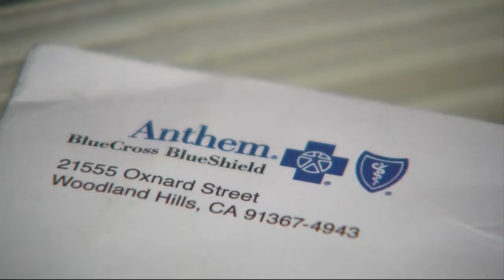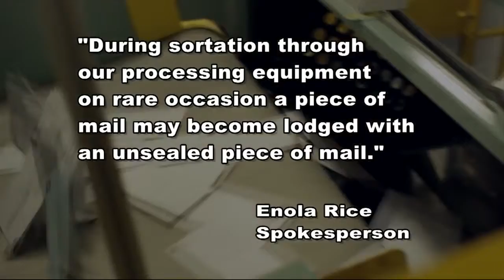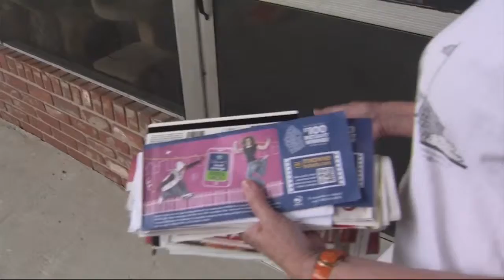St. Pete woman finds bills from other states in her junk mail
To keep up with this, you might need a lesson in geography.